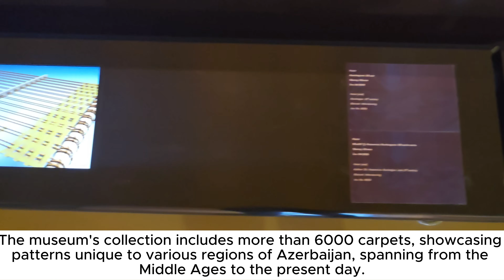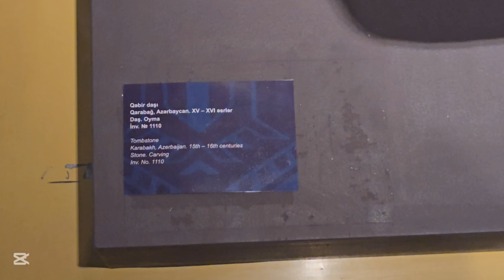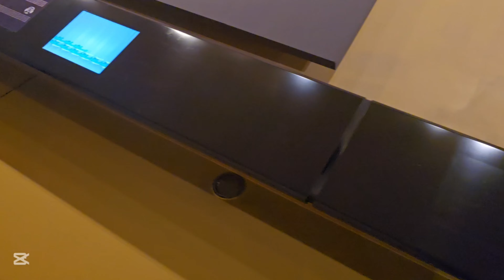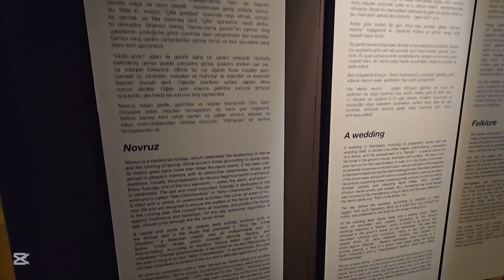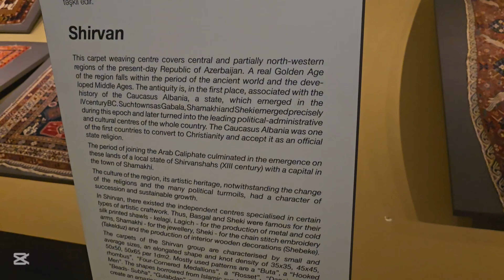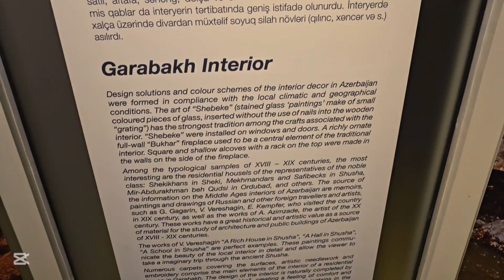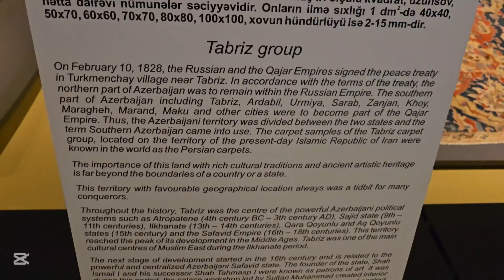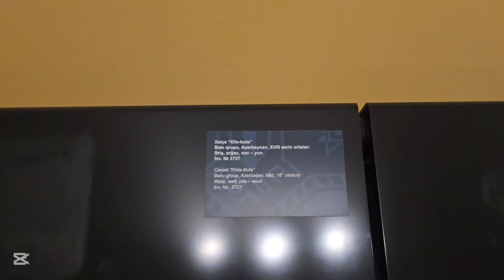World's First Carpet Museum | Baku/Azerbaijan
Hello everyone. In this video we are visiting Carpet Museum in Baku/Azerbaijan. This video was recorded in July 2024. We paid 10 Manat(5,88 USD)  per person to enter the museum.